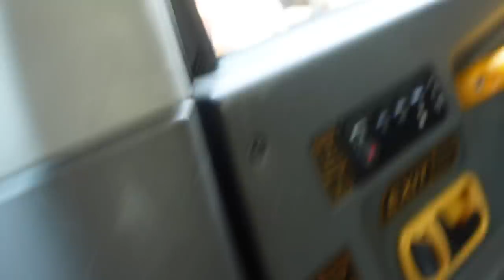GETTING MUGGED, PUPPY YOGA, FAKEBIRKINSLAYER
I decided to spend a couple weeks in London, check out what I got up to and shop what I wore below. I also almost got mugged and finally addressed the fake birkin slayer accusations lol

Puppy yoga in London: @Pups.yoga on instagram

1. Cartier Diamond Love Bangle
3. Patek Phillipe Nautilus:
4. Patek Phillipe Aquanaut:
5. Cartier Diamond Love Ring
7. Cartier Diamond Nail Ring
8. Cartier Double Diamond Nail Ring
12. Van Cleef Perlee Clover Bangle
13. Van Cleef Alhambra bracelets
14. Van Cleef Alhambra necklace
17. Bvlgari Serpenti Viper Bangle
18. Pear Shaped Pendant necklace (Similar)